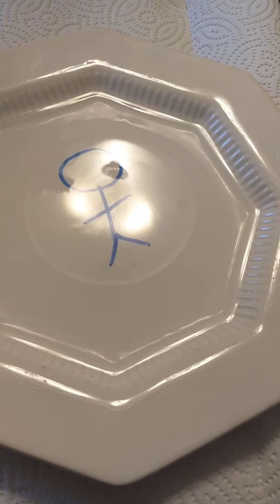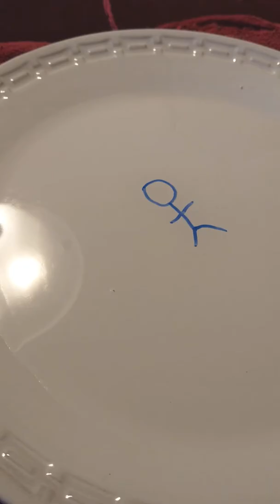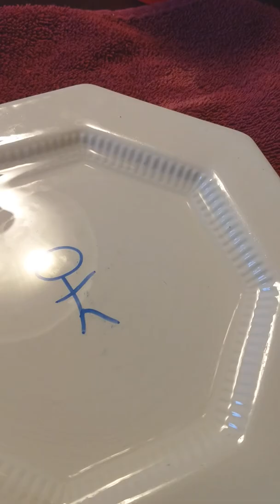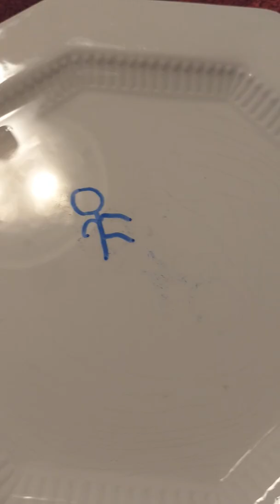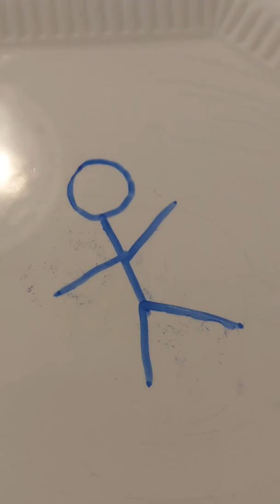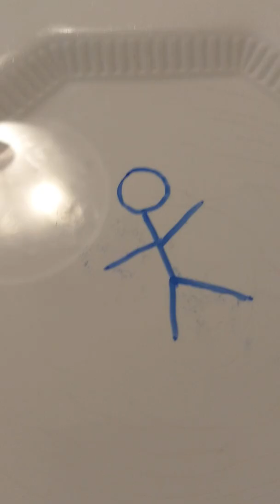MAGIC WATER MARKER TRICK!!! - PART ONE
In this video I tried the magic water marker trick watch until the end to see if I actually get it to work!